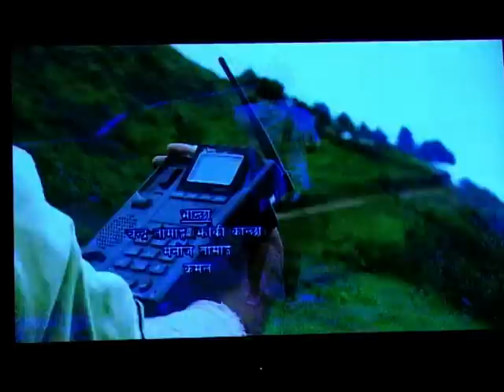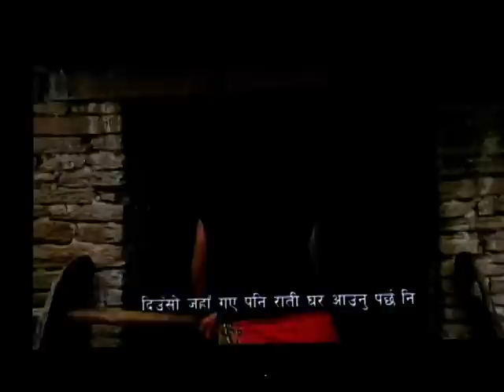Gurung Film 'Nakai Fu' First Show In Japan Part 2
Gurung Film 'Nakai Fu' First Show In Japan gurung digital video japan